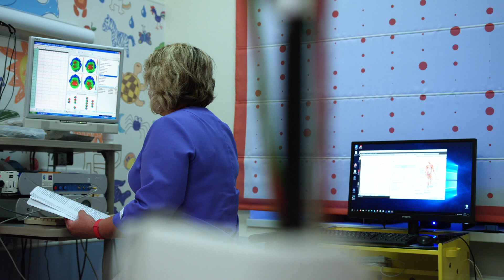Me van faltando las fuerzas, no me abandones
Mensaje del arzobispo de Burgos, don Mario Iceta Gavicagogeascoa, para el domingo 14 de mayo de 2023.